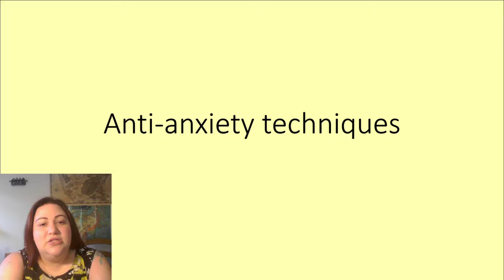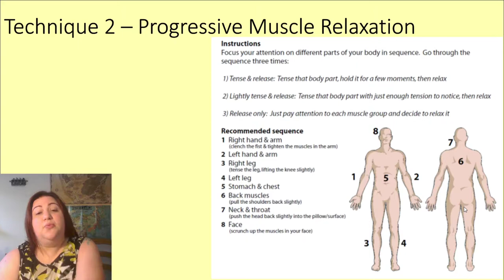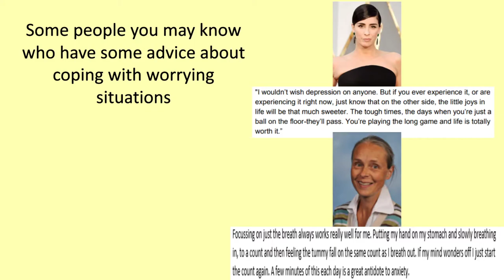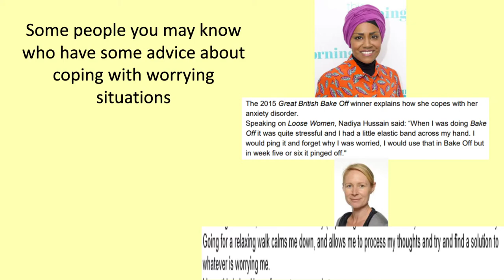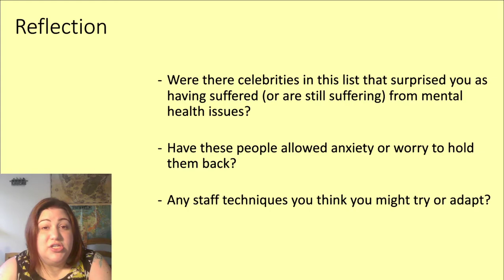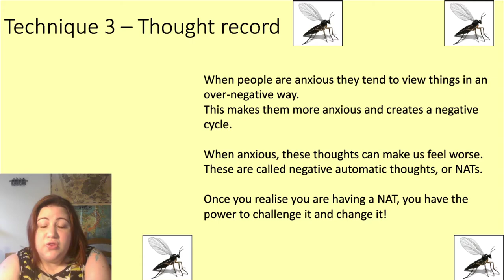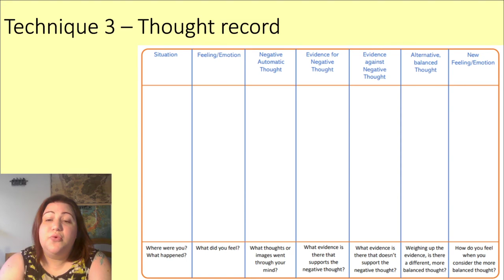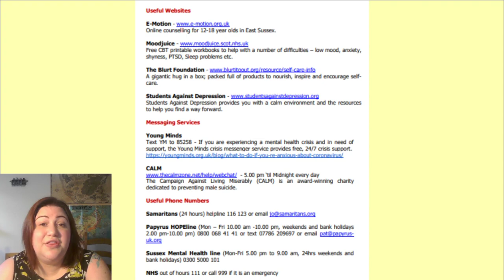Anti Anxiety 3 - Thought Record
Mrs Underwood Jones has hijacked Mr UJs channel to post videos!

In this video, I re-cap previous techniques, share with you some coping strategies from teachers and celebrities as well as discuss the technique of using a Thought Record